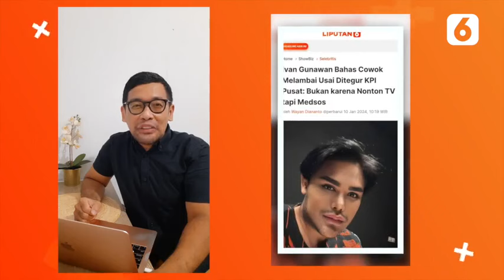Marshanda Dirukiah Sebelum ke Psikiater, Teuku Ryan Klarifikasi Isu Ribut dengan Ria Ricis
LIPUTAN6.COM - Marshanda Dirukiah Sebelum ke Psikiater, Teuku Ryan Klarifikasi Isu Ribut dengan Ria Ricis

Mulai dari kabar Marshanda yang dirukiah sebelum ke psikiater hingga Teuku Ryan klarifikasi isu ribut dengan Ria Ricis, berikut Showbiz Terpopuler pilihan Liputan6.com hari ini.